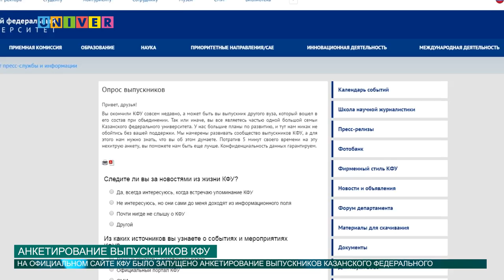Анкетирование выпускников КФУ от 22 08 2016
Выпускники КФУ всегда будут оставаться частью своего родного университета. Любовь к альмаматер – вечная. Именно поэтому сейчас активно развивают сообщество выпускников КФУ. Подробнее в следующем сюжете.